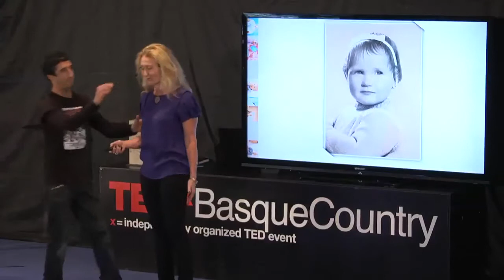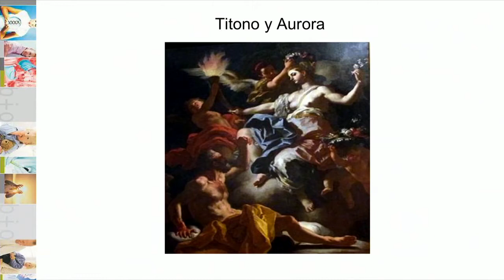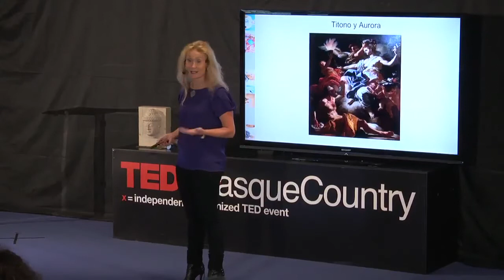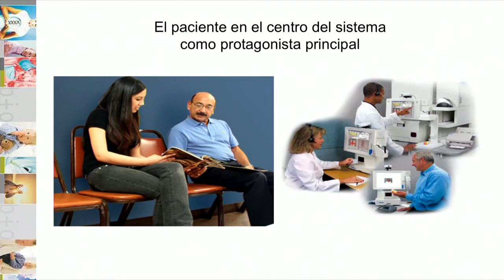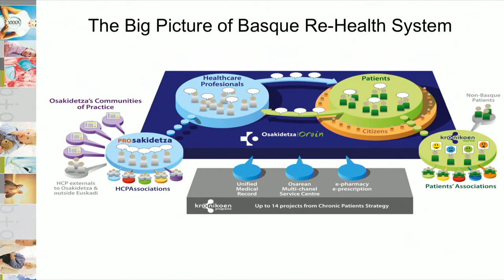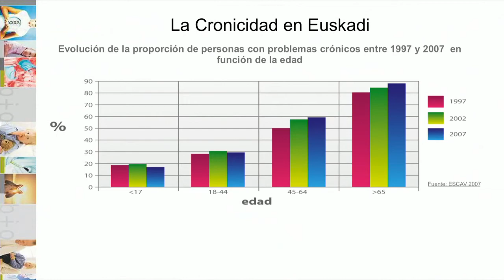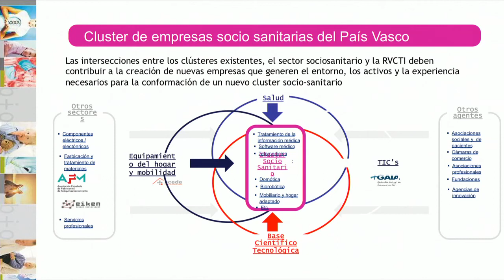La plenitud que no cesa y sus jóvenes oportunidades : OLGA RIVERA at TEDxBasqueCountry 2013